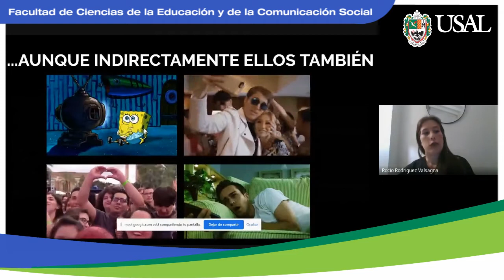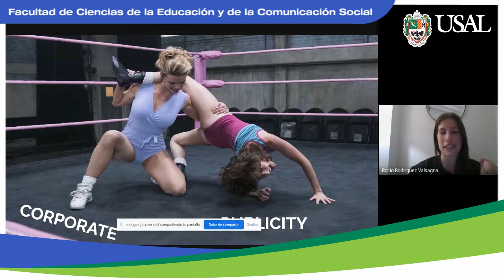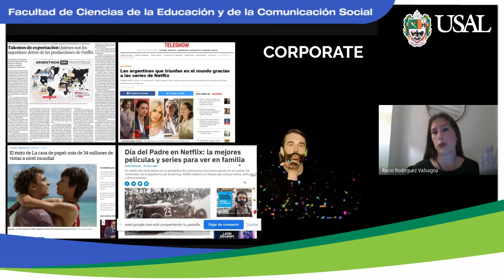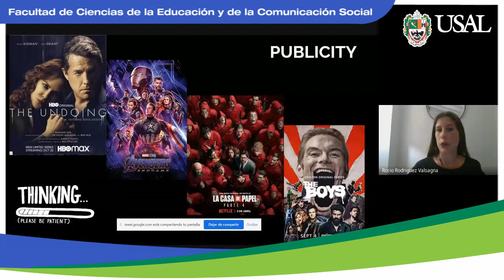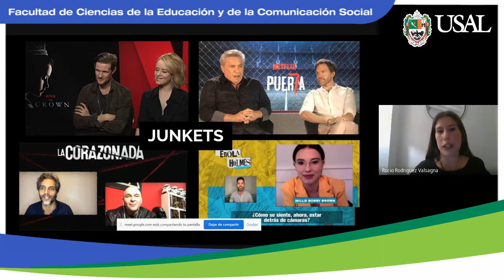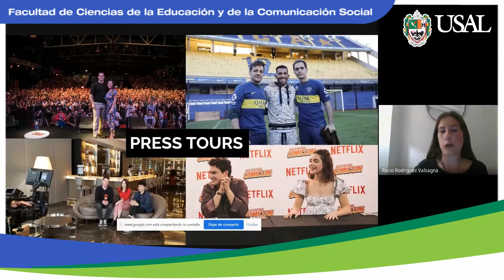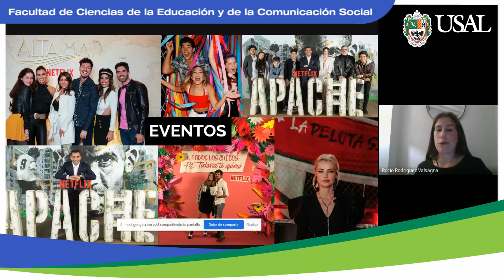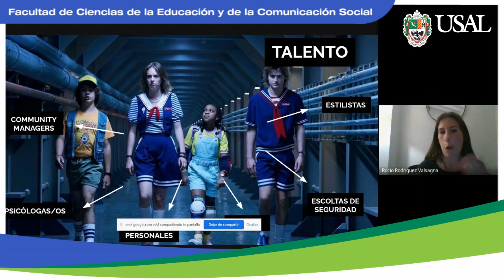RODRÍGUEZ VALSAGNA, Construcción de marca